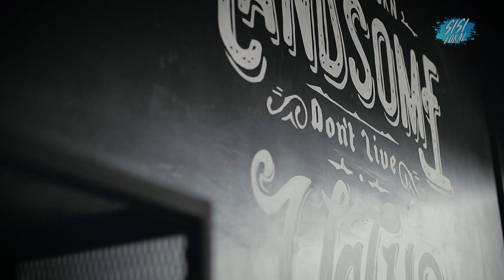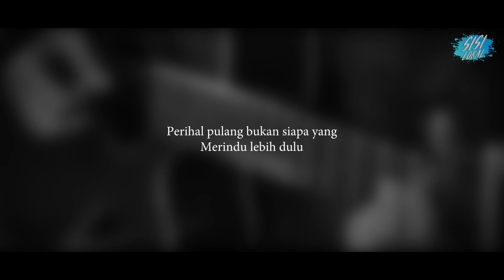Sisi Lokal Episode 1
SISI LOKAL atau bisa disebut juga SILATURAHMI KREASI LOKAL merupakan platform media dalam kemasan beragam, yang menayangkan konten kreatifitas yang barbasis pada Kearifan dan Sumber Daya Lokal. Mengantar ratusan bahkan ribuan konsep pemberdayaan manusia lokal dalam atmosfer positif SALING MEMBANGUN dan SINERGI.

SISI LOKAL sendiri mempunyai beberapa kategori kemansan yang bersifat Informasi, Edukasi dan Entertainment. Tiga unsur yang menjadi dasar dalam Teksline BERANIGAYASAMAKARYA yang diangkat sebagai entitas untuk menayangkan kreasi-kreasi lokal dengan kemasan yang MENARIK dan INOVATIF.

Bermetafora dari lingkungan tradisi dengan sentuhan kekinian menjadi tujuan utama SISI LOKAL untuk menyampaikan dan menginformasikan secara menyeluruh kepada khalayak.

SISI LOKAL Episode 1 didukung oleh Vidya sebagai Host, Richjoe Barbershops sebagai Local-Brand, Zhafir Berdua Saja sebagai Local-Coustic dan Djember Skateboard dengan Ollie Basic Tricks sebagai Tutorial.